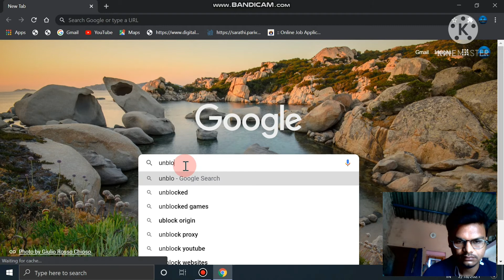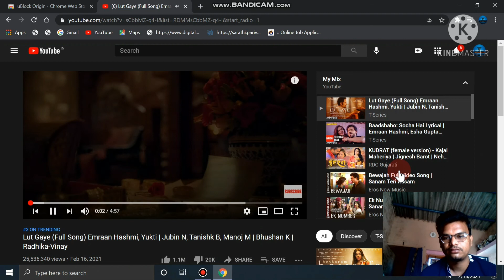How to block 🚫 youtube ads in pc/laptop⚡⚡🔥